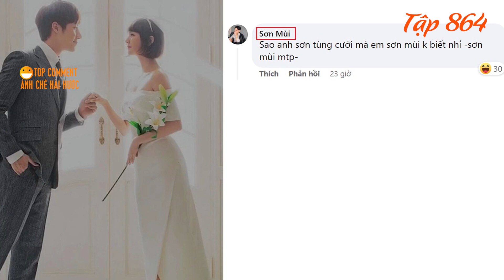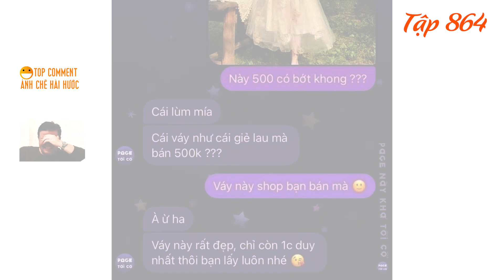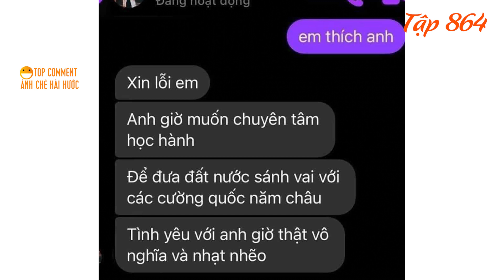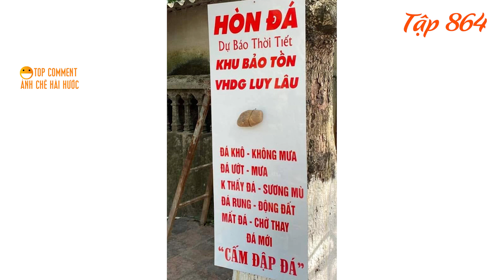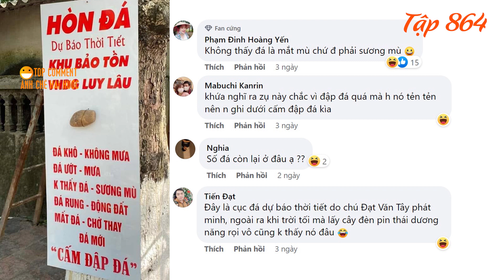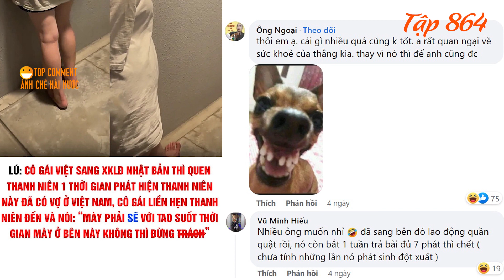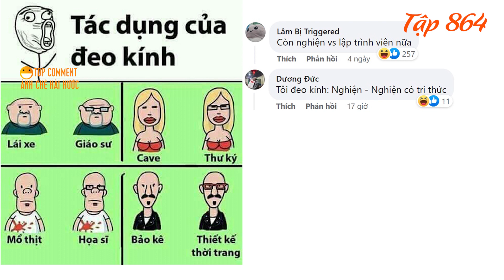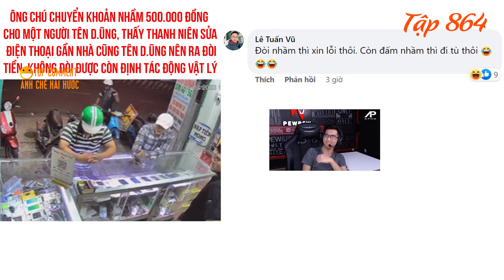Sơn Tùng "nắm tay" VỢ SẮP CƯỚI lên trang bìa tạp chí. Hãy ôm tôi nếu bạn có 1 ngày tệ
00:00 : Sơn Tùng "nắm tay" VỢ SẮP CƯỚI lên trang bìa tạp chí. Vợ Sơn Tùng là ai?
00:50 : Nên làm gì khi vừa có một ngày tồi tệ? Hãy ôm tôi nếu bạn có 1 ngày tệ. Ảnh gái xinh quyến rũ.
01:37 : Người Việt mua hàng online vẫn quen mặc cả như đi chợ truyền thống.
01:59 : Thả thính crush bằng tinh nhắn hài hước bá đạo.
03:14 : Hòn đá dự báo thời tiết mới nhất.
04:22 : Cô gái sang Nhật xuất khẩu lao động và cái kết.
05:50 : Tác dụng của đeo kính.
06:25 : Các cách để bạn có thể lấy lại tiền khi chuyển khoản nhầm.